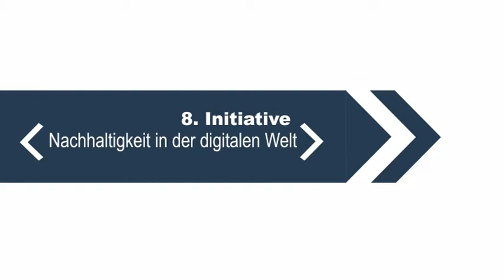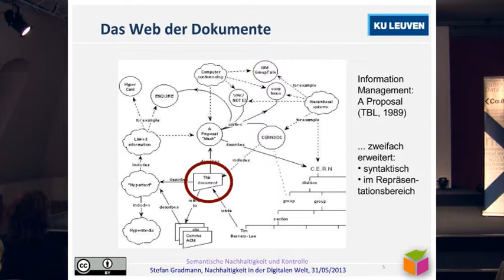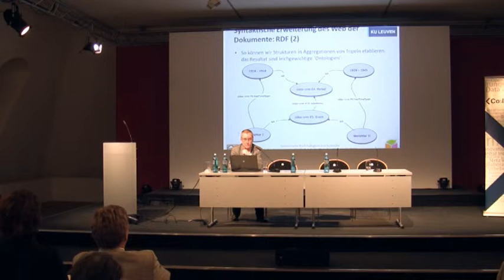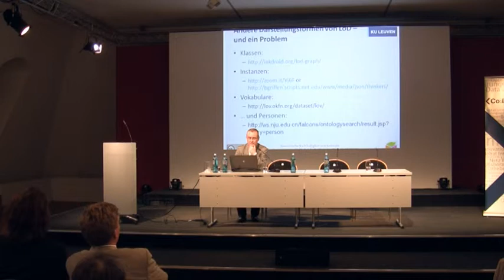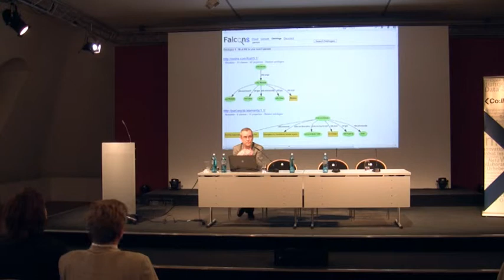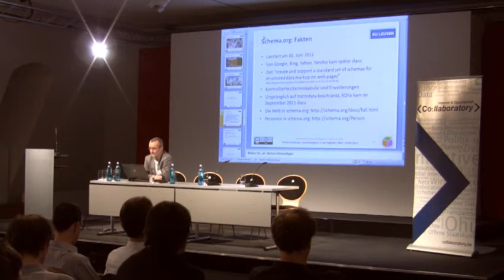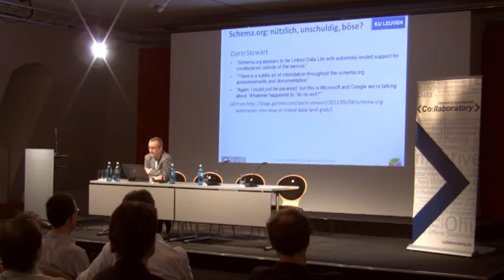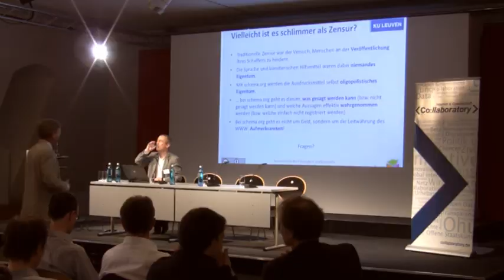Prof. Stefan Gradmann - Abschlussveranstaltung der Initiative "Nachhaltigkeit in der digitalen Welt"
Vortrag
"Semantische Nachhaltigkeit und Kontrolle: Gedanken zu schema.org und Linked Open Data"
Prof. Dr. Stefan Gradmann (Direktor der Universitätsbibliothek der KU Leuven)

Abschlussveranstaltung der Initiative "Nachhaltigkeit in der digitalen Welt" des Internet & Gesellschaft Co:llaboratory am 31. Mai 2103 im Jüdischen Museum Berlin.